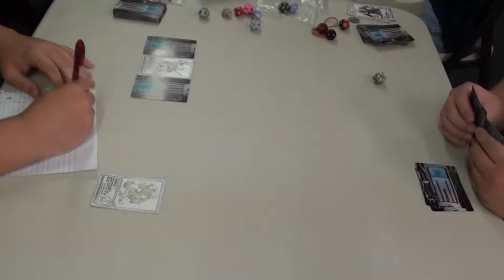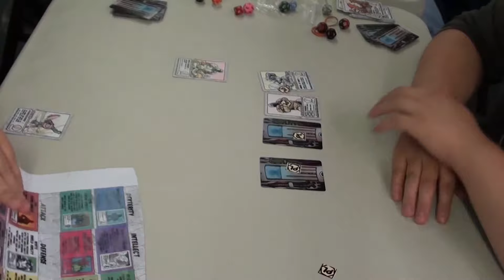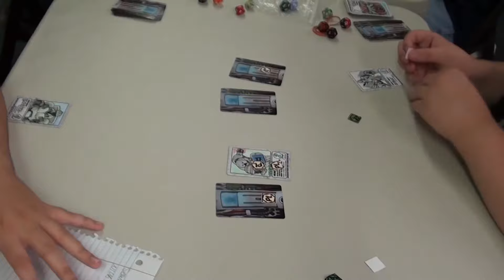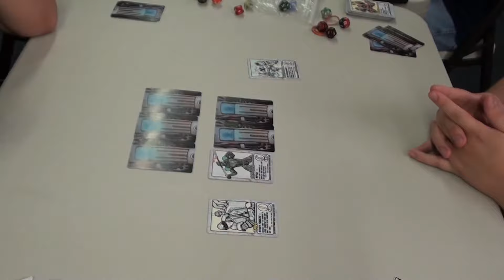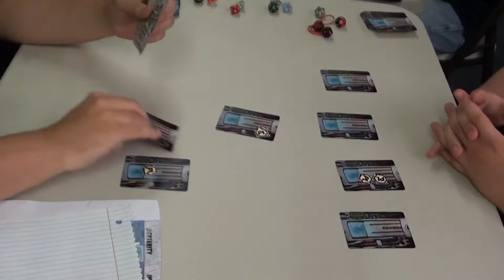Patrol Gameplay Timelapse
A 6 Minute timelapse of a game of Patrol